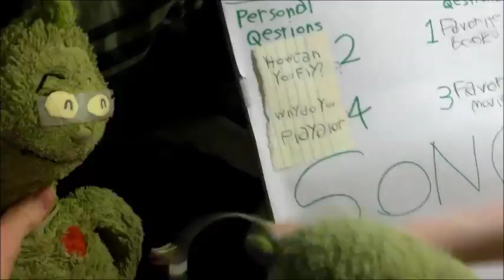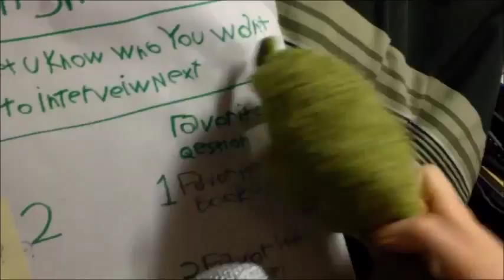The Grinch Show Introducing Una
In this episode of The Grinch Show Grinch and Finch will be Introducing everyone's favorite Unicorn Una!